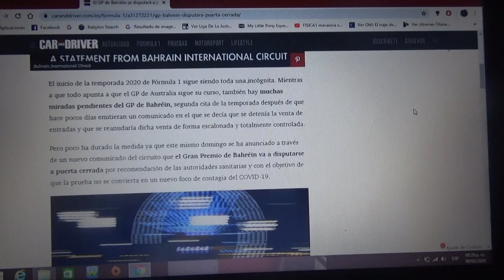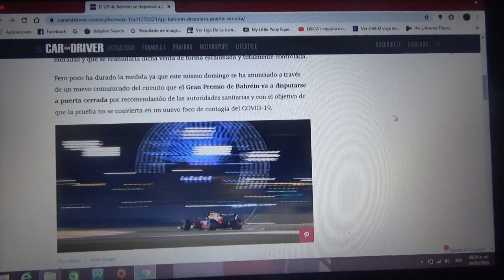El GP de Bahrein se correrá sin público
Esta edición 2020 será sin espectadores debido a que el evento no quiere transformarse en un punto de contagio del COVID 19 o coronavirus